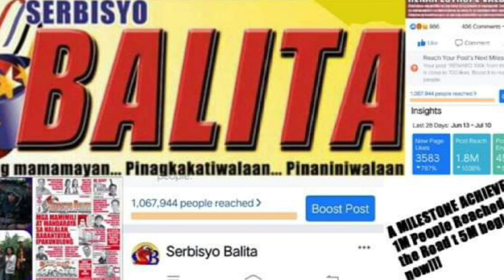PHP .5M PABUYA PARA SA IKADADAKIP NG DALAWANG SUSPECT SA PAGPATAY SA ISANG OIC CHAIRMAN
Naglaan si Mayor Ross Rizal ng lungsod ng Calamba, ng kalahating milyong pisong pabuya para sa sinuman na makakapagturo sa pagkakakilanlan at pinagtataguan ng dalawang salarin sa pagpaslang sa bagong talagang OIC Chairman ng Brgy. Canlubang na si Mario Cogay.